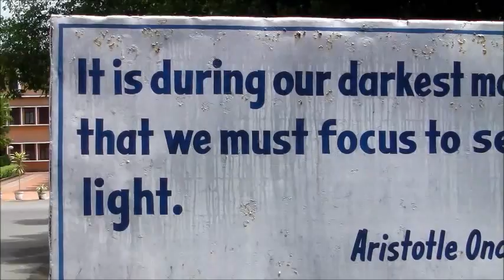NIT Rourkela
Video shot in the month of September,2013